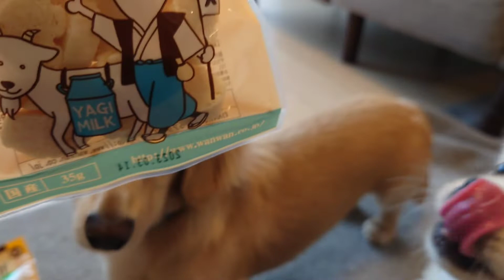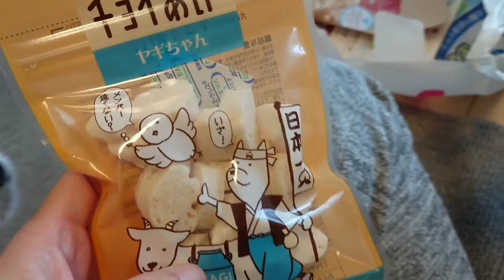【vlog】実家からの贈り物/犬用おやつ/福岡銘菓/犬のいる暮らし